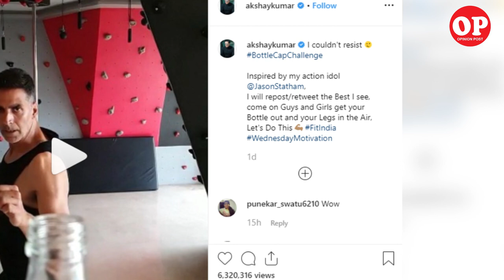Akshay Kumar did Bottle Cap Challenge | Capital TV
new challenge is taking over the internet and even celebrities are going crazy over it. After Kiki Challenge of 2018, the 'Bottle Cap Challenge' seems to be the biggest challenge of 2019.